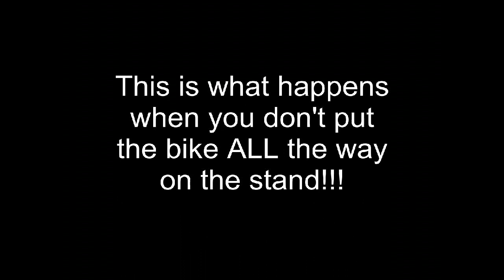RI Trail Riding Honda Cr250r